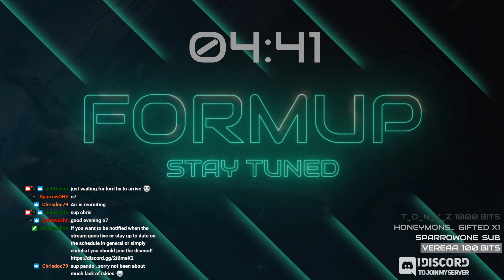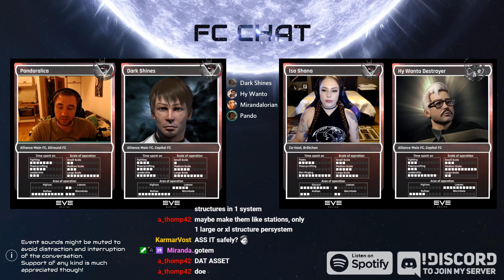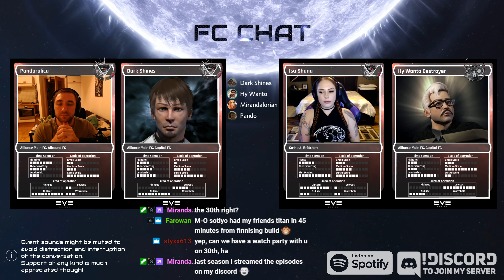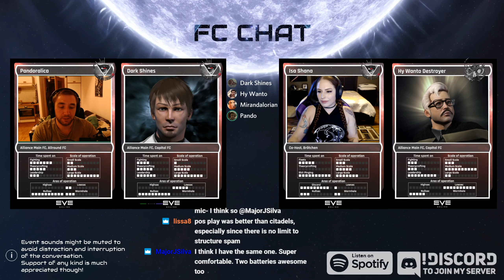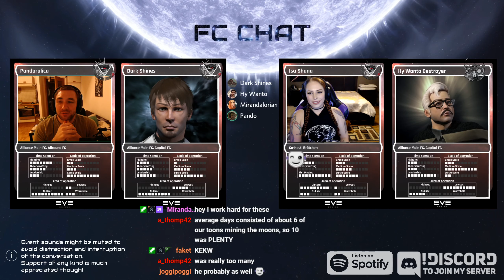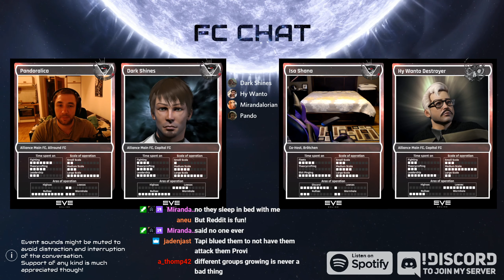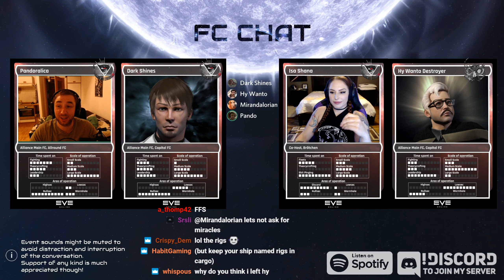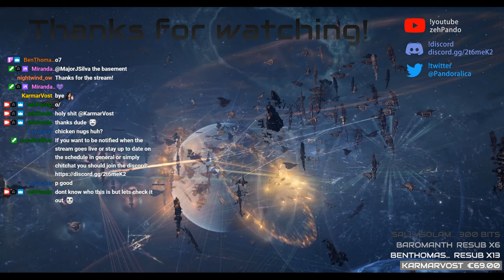FC Chat #45 - Dark Shines & Hy Wanto Destroyer